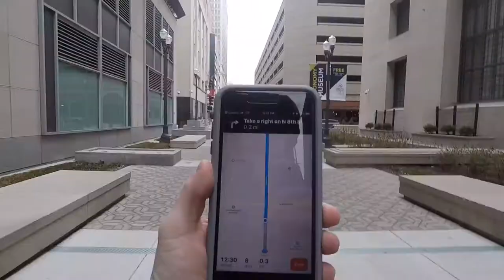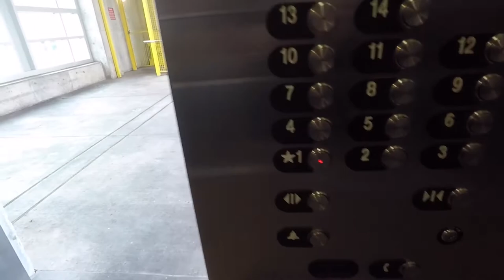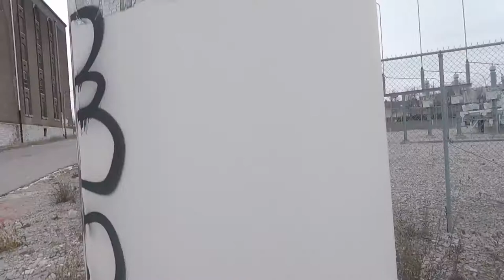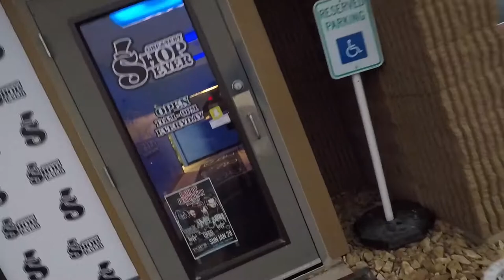STL Wizard World Comic Con and The Greatest Shop Ever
[Details]

A lot of people think it's weird going to a con NOT dress in cosplay but honestly, I find it the total opposite..I find it weird when I see others NOT dressed in costume haha. Speaking of which, if you come in costume you get an additional 5$ off your total! So buy your ticket early and get 10$ off with a total of 15$, that's not bad at all really. Big shout out to Rodger from The Greatest Shop Ever even though every associate is a bad-ass there. Soon as I walked in Rodger waved and greeted me in a way that I personally think is awesome, and that's treating me as if I was his friend by being very personable, real, and charismatic.

Where: 1125 Cave Springs Blvd, St Peters, MO 63376

Save 15% on your order at check out with Fresh Junky using "FRSHJ016"

Put one foot in and check out BEHEADWEAR for your bluetooth beanies

For every time you see my NAVAJO tether strap for my camera you shake your foot all about.

I think you should get paid $$$ to post so follow my link to start your career as a brand ambassador with HEARTBEAT

This little piggy don't want to miss out on the BLOG

Edit by myself using iMovie

🎧Vibes:

→ • Track Info:

Title: Come Home
Artist: Declan DP

I post WEEKLY blogs starting at WANDERING WEDNESDAY Come back often and see what I have new.